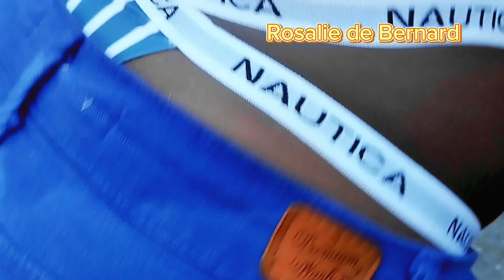Aksyon sa pase sou Granri leyogann kote Rosolie de Bernard kap met plezi nan vil lan